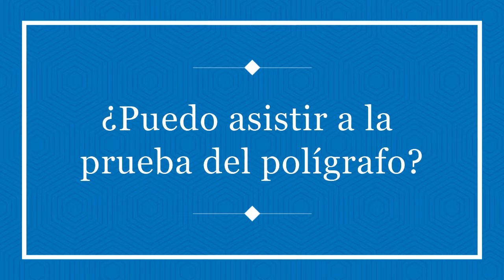Asistir, participar en una prueba del polígrafo ¿Puedo asistir a una prueba de polígrafo?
Asistir o participar en una prueba de polígrafo es una exigencia que muchas veces es hecha, sobretodo por particulares que por primera vez contratan el servicio de detector de mentiras.

Muchas veces exigen: "Quiero estar presente durante la prueba de otra persona."

Terceros interesados en los resultados de una prueba muchas veces desean estar presentes durante una prueba, sea esto porque:

Desconfían del técnico, del proceso, tienen miedo a posibilidad de amaño, tienen una personalidad controladora, son simplemente curiosos o quieren ayudar en el proceso.

No obstante, la prueba del polígrafo es aplicada a la persona examinada por el técnico en privacidad. La razón de esta condición es múltiple:

La persona tiene que sentirse tranquila a la hora de hablar
El técnico tiene que poder hacer las preguntas que desea sin poner la persona examinada en ninguna situación embarazosa
El polígrafo es un instrumento ultra sensible que sufrir distorsiones en sus registros debido a distracciones

Es de entender que terceras personas puedan desconfiar del proceso. Les doy el consejo de no realizar la prueba antes de que comprometer el trabajo del profesional.

Muchas gracias,
B.E.A.R. FORENSICS